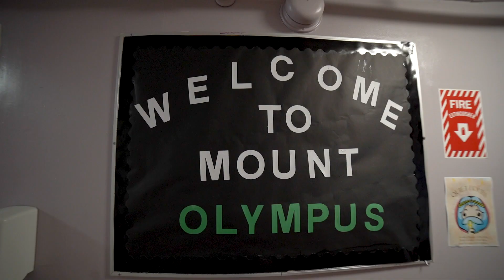Move In Day 2022